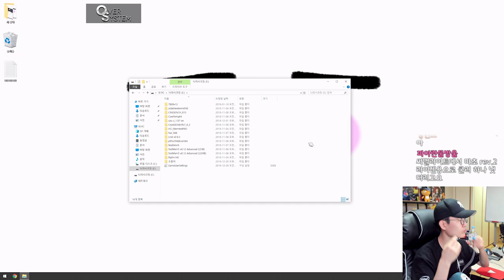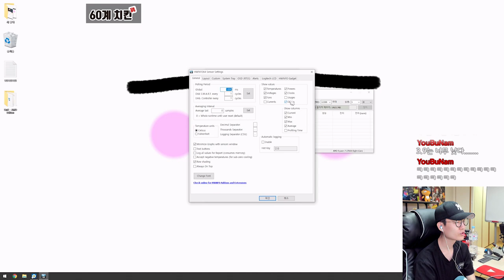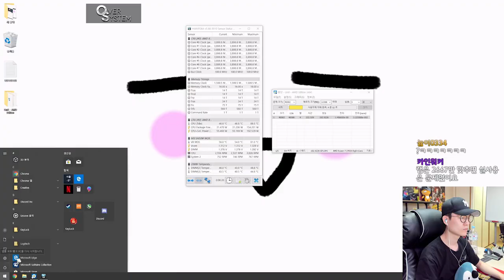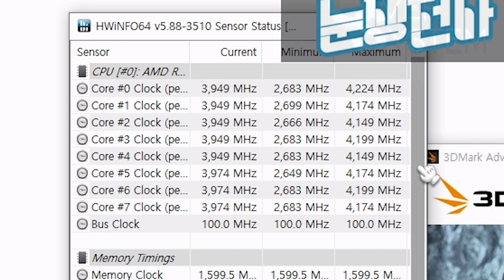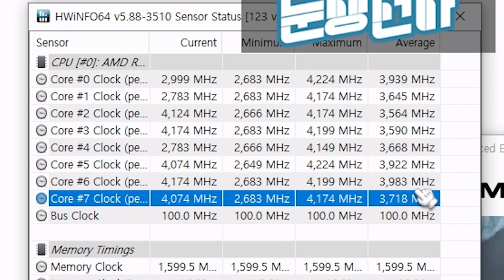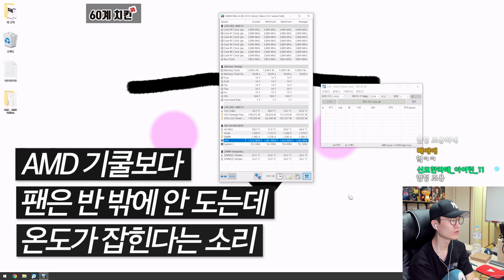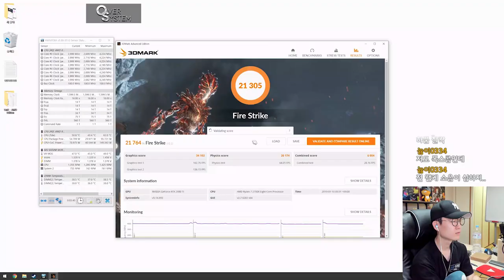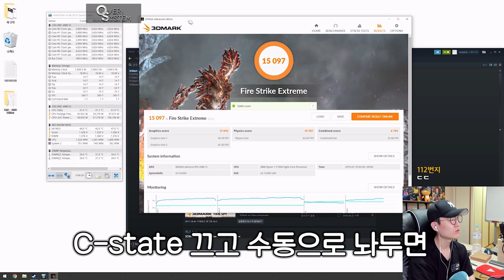라이젠 프리즘 쿨러가 그렇게 좋다면서요? 그럼 겜맥이랑 비교 들어갑니다. #2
제품명 :  라이젠 7 2700X 프리즘 쿨러, 딥쿨 겜맥스 400
가격 : 중고가 2~2.5만원 약 3만원
출시일 : 몰라

요약
1. 기쿨은
2. 좋아봐야
3. 기쿨이다.